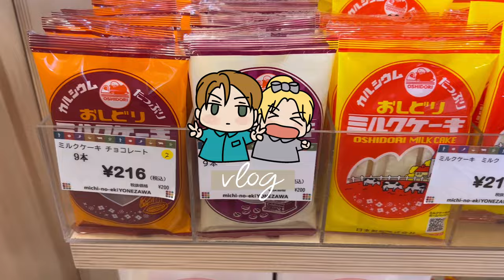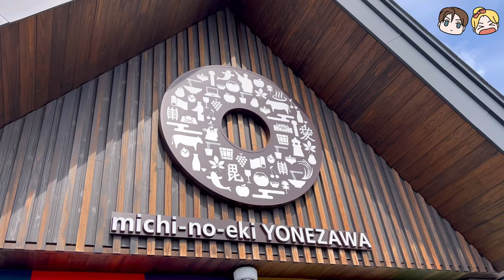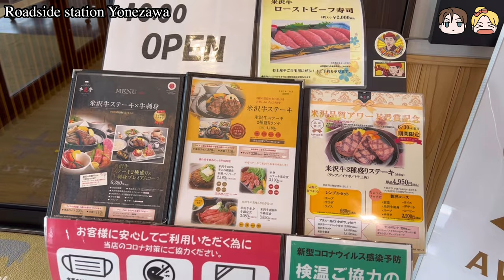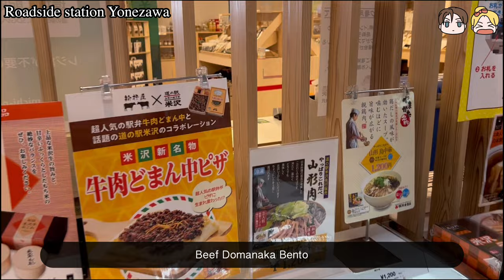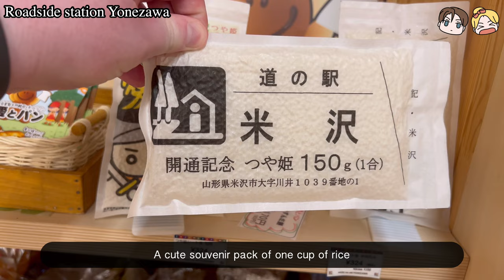Visiting a Roadside Station in Yonezawa Japan 山形 | 道の駅 米沢 | Japan Daily travel VLOG ENG SUB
Visiting a Roadside Station in Yonezawa Japan
道の駅 米沢 (Roadside station Yonezawa)